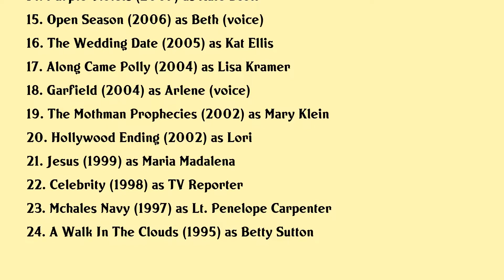Debra Messing Movies list Debra Messing| Filmography of Debra Messing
Debra Messing Full Movies List Filmography of Debra Messing

Latest movies of Debra Messing are:

1. Wright Vs Wrong
2. Irresistible
3. Bombshell In Concert
4. The Dark Divide
5. Stucco
6. Searching
7. Dirty Dancing
8. Must See Tv An All Star Tribute To James Burrows
9. Albion The Enchanted Stallion
10. Like Sunday Like Rain
11. The Women
12. Nothing Like The Holidays
13. Lucky You
14. Purple Violets
15. Open Season
16. The Wedding Date
17. Along Came Polly
18. Garfield
19. The Mothman Prophecies
20. Hollywood Ending

Complete list of movies acted by Debra Messing are in this video.

Please Comment down your favorite movie of Debra Messing